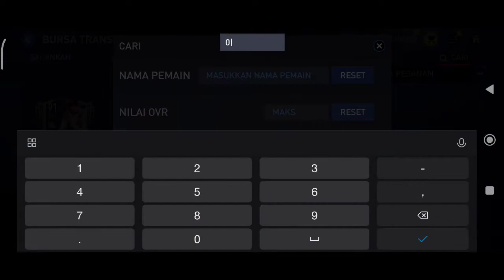FIFA MOBILE 22: Eveny baru TREASURE HUNTER!!!